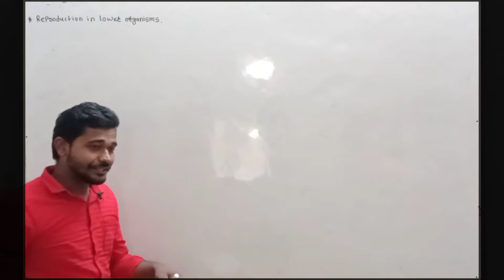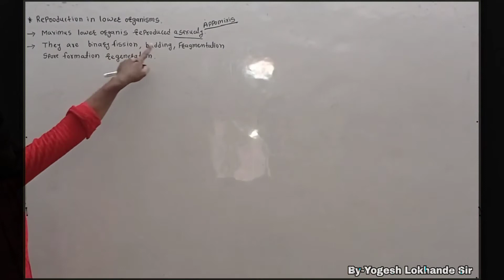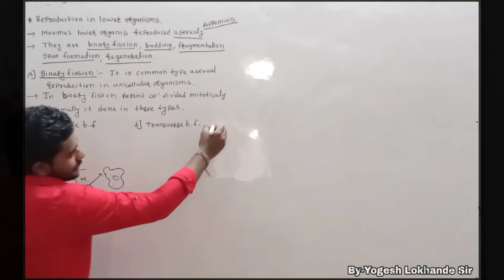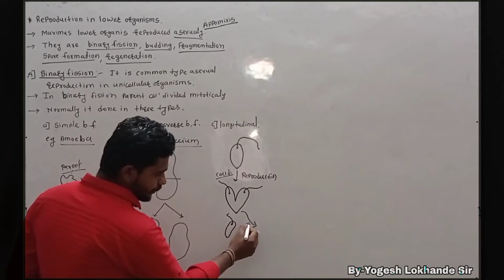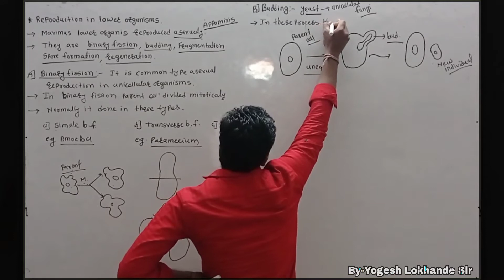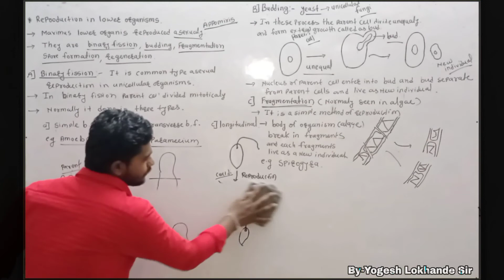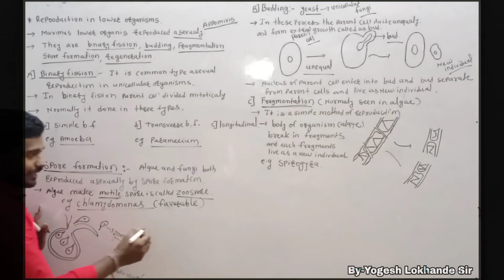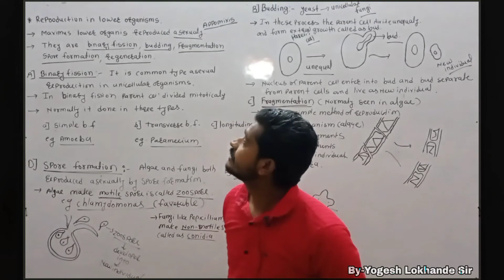Reproduction in Lower & Higher Organism:- Reproduction in Lower Org. with Writing notes, NEET & CET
Reproduction in Lower & Higher Organism:-
 Reproduction in Lower Organisms full lecture NEET, CET & Self notes
lecture:- 03

yogesh Lokhande Sir
【M.Sc Botany】

Winner Science Classes

Winner Institute of Biology